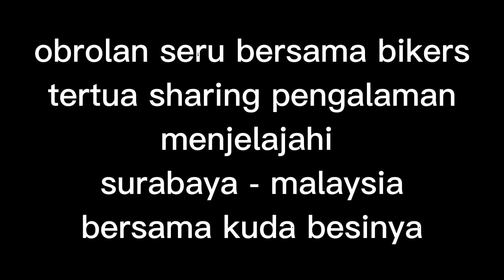bikers tertua di indonesia , sharing libas surabaya - malaysia dengan kuda besinya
obrolan seru tamu spesial di bengkel pinggir sumur bikers tertua yang pernah tour surabaya - malaysia pakai motor haley davidson

terima kasih sobatku semua yang sudah mendukung channel kami moga diberi kemudahan dan kelancaran rezkinya , amiiin..